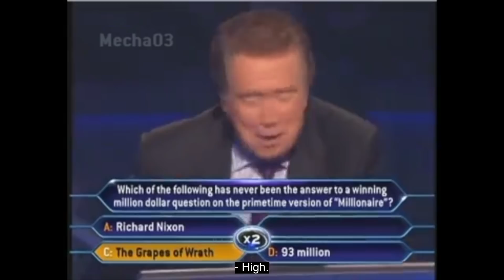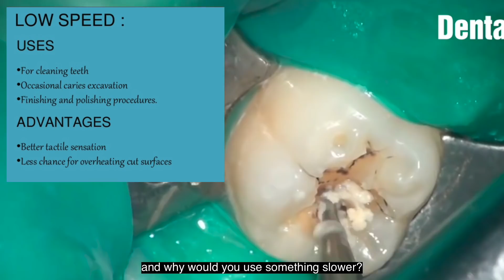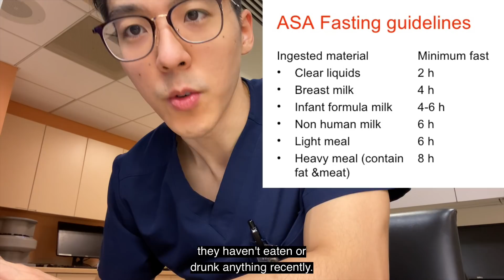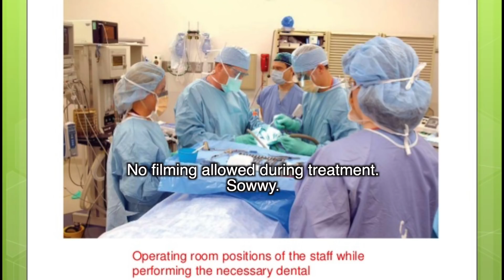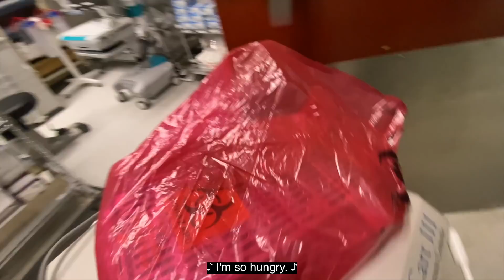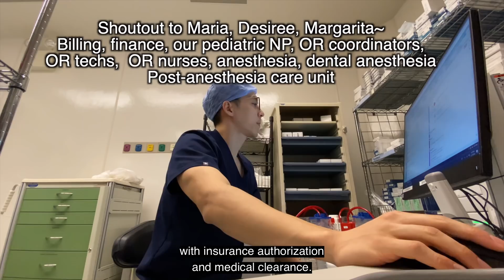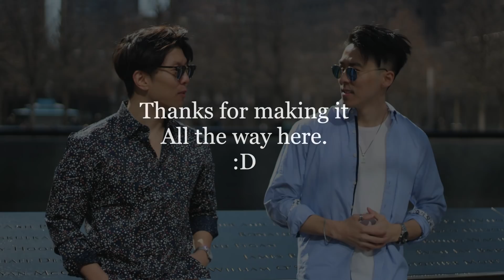Day in the Life: Pediatric Dental Resident 🦷 - Hospital VLOG - Operating Room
Dr. John Yoo droppin all the pediatric jokes and knowledge in this full day vlog. Hope you enjoy.
Much love,
J BRO JOHN
Dr. John Yoo
J Bro Jason
Jaymes AKA JAI. Dental assistant/aspiring artist:
Looking for translations CC help:
I would love to add your language on transcription.

[CLOSED CAPTION CC]:
English, Français, Italiano, Español, ภาษาไทย, 한글, 國語, العربية, Bahasa Indonesia, Bahasa Melayu, tiếng việt
Thank you to our amazing translators.
Paris V
Tiffany Kim
Kxxnatalie
Ching
Rokia Mete
everythingwithyht
Rim
Anna Katarina
Anna Paderina
Celeste Moro
Riman Attili
Amanda
Rosa Saenz
Elize Yi Hua Tsai
Марина Титаренко
Celina Ho
Please message on IG or comment if you helped with translations so I can credit you and thank you personally.
Equipment used for Filming:
Vlog Camera (Canon G7X Mark II)
Editing Software: Final Cut Pro X, Davinci Resolve